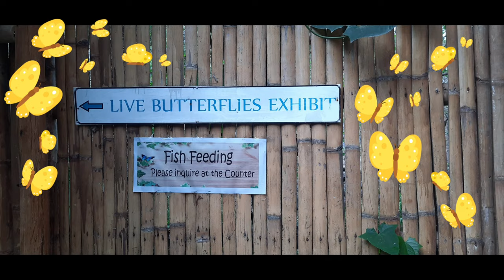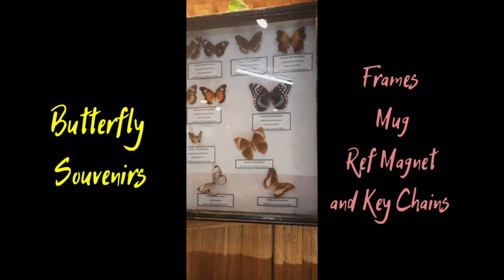BUTTERFLY GARDEN IN NEGROS - LIVE BUTTERFLIES EXPERIENCED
This garden is located at Mambukal Resort, Murcia, Negros Occidental, Philippines.They have a lot of live pupae and live butterflies here. To those butterfly lovers you should visit this garden soon, they also have a fish spa area.